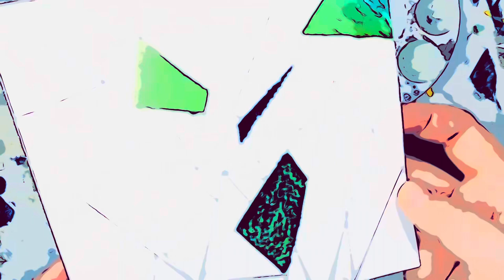Acrylic Painting Techniques